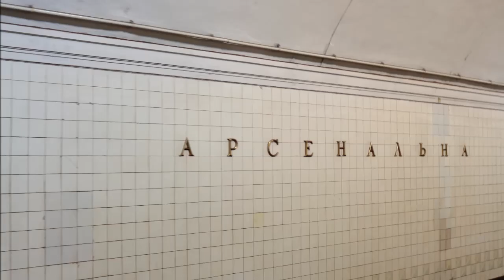Ukraińska Odyseja cz I Nocny Expres nr 106 Odessa - Kijów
Film ze specjalna dedykacją dla

Анюта C. Z Mariupola poznaną w Kijowie podczas rejsu statkiem po Dnieprze